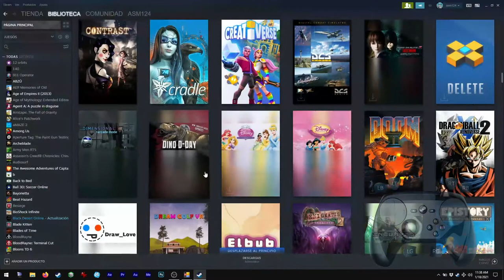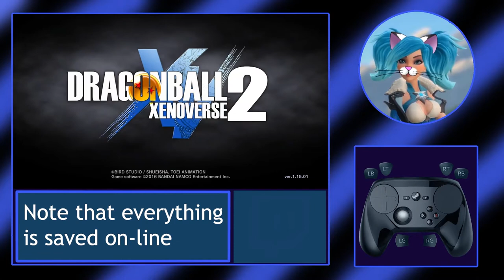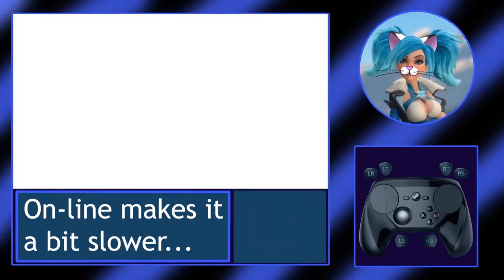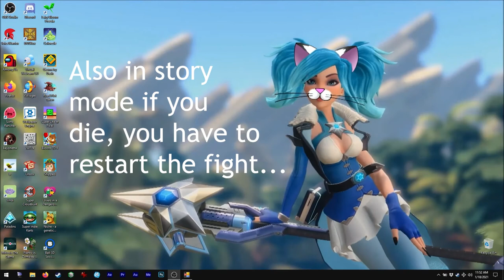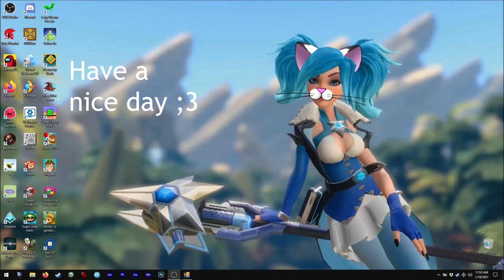Asmie The Cat Girl: Dragon Ball Xenoverse 2, QLOC,DIMPS 2016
Hello!

Today we have... Dagon Ball fighting game!!! XD
Yep, this is going to make you feel like you are in the anime serie...
ok, the story is different, that's why they need you!! To restore
the story as it should be and defeat a new villianess! XD

Fans said wanted me to figh Freezer!! So I did! XD
Ok ok, I beated him in the 2nd attempt, not bad XD

Ok, the game is in Spanish (Spain) with subtitles from
Spain too... but voices are in English ... a bit strange! XD
You can have everything in English...  I'm not sure if
those are the original voices from the serie in English

For latin-america (my case) nothing in 'latino'? :c
They did great for the latin-american version of
the Saint Seiya game!!

Why not Dragon Ball?! :c
I think there are mods! XD

Find me on Steam as:
asm_124

On discord as:
 - My user:
asm124#1656